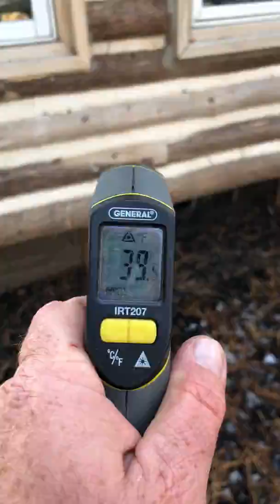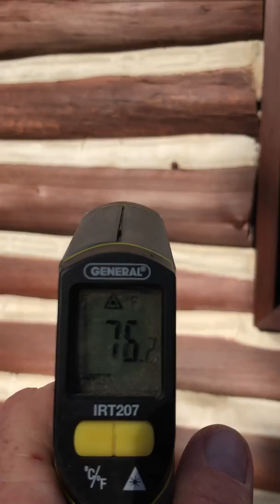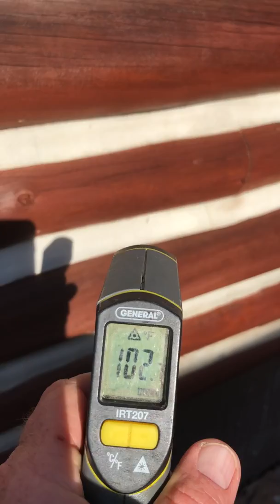Surface Temperatures vs. Ambient Temperatures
From the “Wizard of Wood” Everett Abrams, Ambient Temperatures vs. Surface Temperatures and use of an infrared thermometer. Check out the difference in the readings!